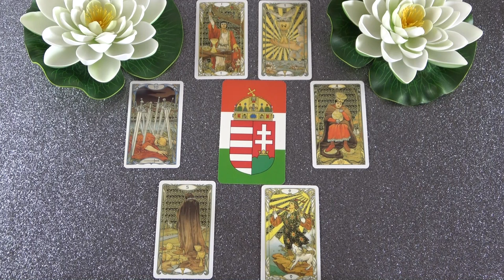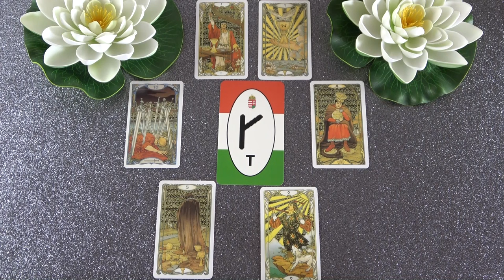Te valamit még fogva akarsz tartani, ami nem tetszik neki❣